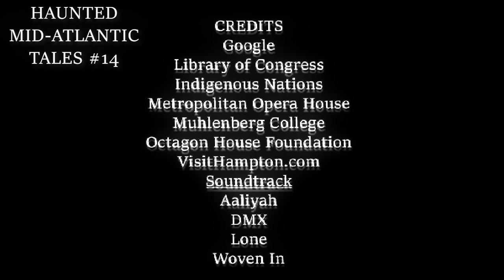Haunted Mid-Atlantic Tales #14: Wrapping Up Rock-Herstory, Respect to Aaliyah and DMX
Episode #14 pays homage to Aaliyah and DMX, two great artists in the Northeast (NYC). We pay due attention to artists from BRU's 40 rock-hers shaking it up article too! Rest in peace. Let's honor the dead.